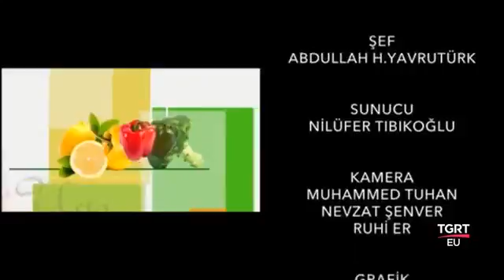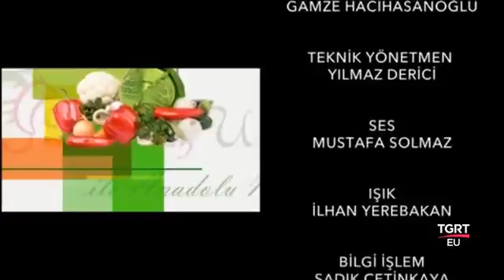Şef Abdullah Usta ile Anadolu Mutfağı - 05.05.2015 - ARİF ŞENTÜRK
Birbirinden güzel , birbirinden farklı, kolay hazırlanabilir yemek tarifleriyle ve birbirinden değerli konuklarıyla,Nilüfer TIBIKOĞLU 'nun sunumuyla ŞEF ABDULLAH USTA İLE ANADOLU MUTFAĞI Hafta içi Her gün 12:00, TSİ 13:0'de TGRT EU 'da. Şef Abdullah Usta ile Anadolu Mutfağı 'nın konuğu Balkan Halk müziği Sanatçısı ARİF ŞENTÜRK. TGRT EU

FREKANS BİLGİLERİ
Frekans : 12228 MHz
Symbol Rate : 8400
Polarizasyon : Dikey (Vertical)